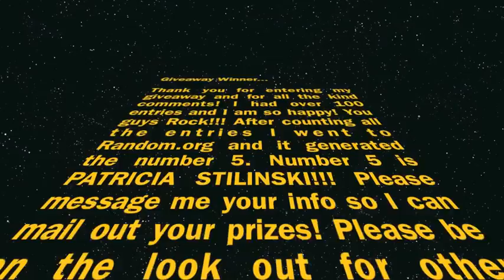winner winner chicken dinner...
Please send me your info ASAP so that I can get you all your prizes!